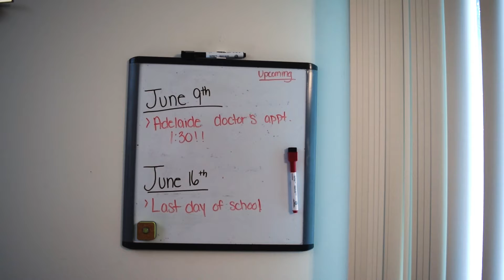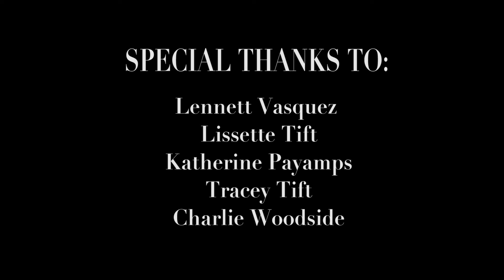Exhale Final Draft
2018 Teen Arts - Exhale